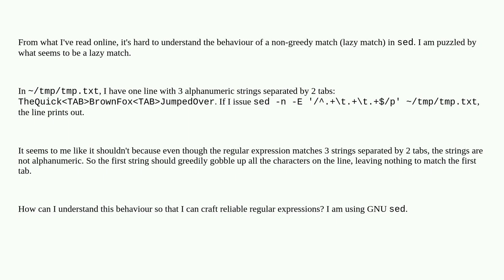Unix: sed's greedy match shouldn't match this string, but does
sed's greedy match shouldn't match this string, but does

A special thanks goes out to the awesome community

  sed regular-expression